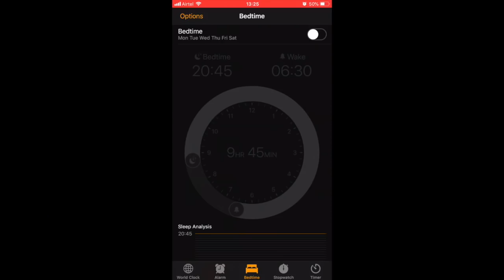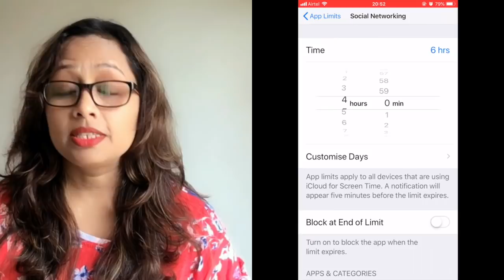How To Wake Up Early | My top 5 hacks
Most of the successful people we look upto are all early rises. Enough and more research has been conducted to prove that waking early corelated to happiness. So how early do you wake up? Here are my five hacks that I swear by.

🎶 MUSIC Courtesy: Digital Technology

Love & peace
Aparna ~